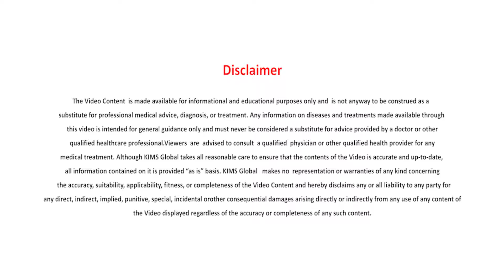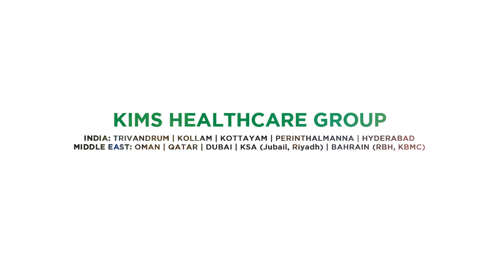How should a woman with hypothyroidism be treated during pregnancy | Dr. Lumiya Malik| KIMS Hospital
🏥 ABOUT US

How should a woman with hypothyroidism be treated during pregnancy?
Dr. Lumiya Malik, Consultant in the Department of Obstetrics and Gynecology, KIMS Hospital, Trivandrum.

A woman who is already hypothyroid her thyroid hormone level should be checked in the first visit itself and the dose of thyroid hormone should be adjusted. Actually she needs a higher dose and for a woman for whom the thyroid dysfunction is detected in the first visit and medicines are not started in the first visit itself actually that free t3 t4 level should be checked and we will look for the thyroid antibodies. If the values are abnormal only she needs treatment and in the even she started on any medication the thyroid function test should be checked every six weeks and those should be adjusted and once after delivery if a woman who is already hypothyroid previously should the dose should be addressed in the pre pregnancy level and for a woman who for whom he has charted the thyroid wrong during pregnancy the medication the dose is reduced and after six weeks we will check the repeat the thyroid hormone level and if needed the thyroid hormone will be stopped.